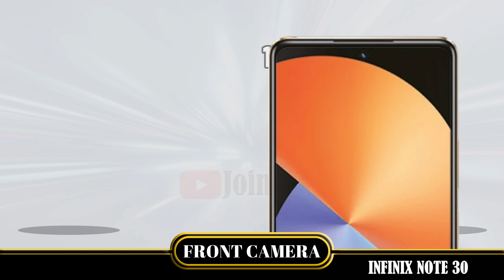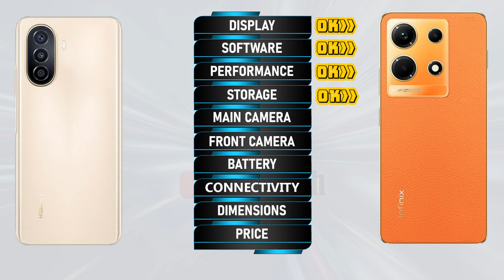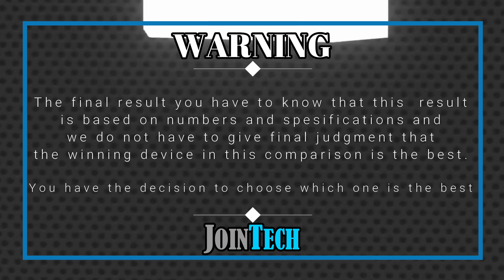HUAWEI NOVA Y71 VS INFINIX NOTE 30 ll FULL SPECIFICATIONS COMPARISON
Huawei Nova Y71 vs Infinix Note 30 | Comparison | Review | Unboxing | Price | Antutu Score
We provide a detailed first look at the Huawei Nova Y71, including hands-on specifications and features. The data is sourced from the manufacturer's laboratory, and the actual data may differ due to test environment conditions. You can find the specs and unboxing information for the Huawei Nova Y71 in our comparison review. Share your first impressions and any tests you conducted in the comments section, especially when comparing it to the Infinix Note 30. Please note that any Google data used in this video is purely for illustrative purposes, and we cannot guarantee the accuracy (100%) of the information presented.
🔔 Turn on the bell for new upload notification 🔔
Please To:
Hello there,
For smartphones around $100:
For smartphones around $150:
► Video Content :
00:00 Intro
00:21 Best Display?
01:20 Best Software?
01:35 Best Performance?
02:03 Best Storage?
02:19 Best Main Camera?
02:48 Best Front Camera?
03:13 Best Battery?
03:34 Best Connectivity?
04:14 Best Dimensions?
04:43 Best Price?
04:52 Best Result?
05:06 Outro
Huawei Nova Y71 vs Infinix Note 30 full specifications
Infinix Note 30 vs Huawei Nova Y71 full specifications
Huawei Nova Y71 vs Infinix Note 30 comparison
Infinix Note 30 vs Huawei Nova Y71 comparison
Huawei Nova Y71 vs Infinix Note 30
Infinix Note 30 Vs Huawei Nova Y71